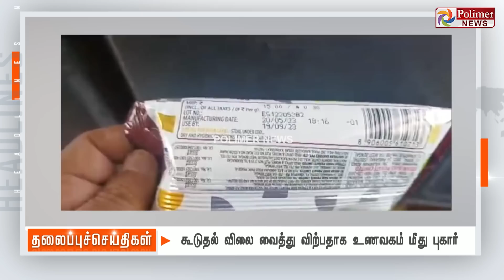Today Headlines - 02 July 2023 | மாலை தலைப்புச் செய்திகள் | Evening Headlines | Polimer News